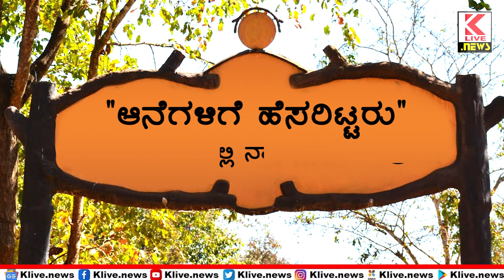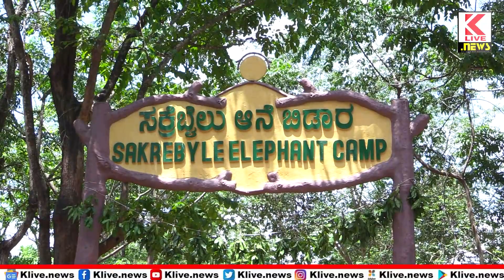Sakrebailu Elephant Camp Shivamogga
Sakrebailu Elephant Camp Shivamogga | ಆನೆಗಳಿಗೆ ಹೆಸರಿಟ್ಟರು -ಆನೆ ಬಿಡಾರದಲ್ಲಿ ನಾಮಕರಣ ಸಂಭ್ರಮ